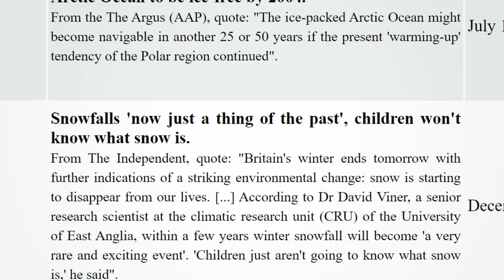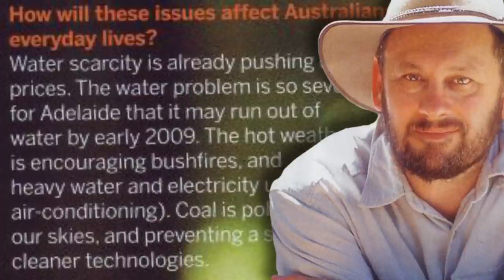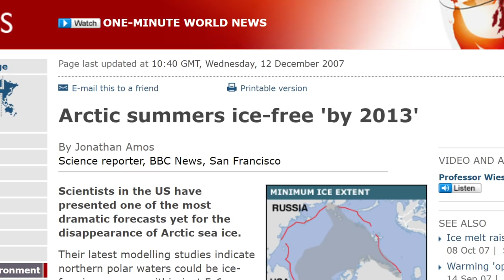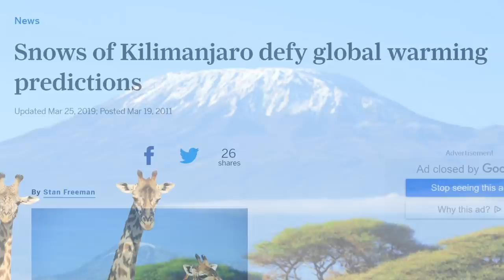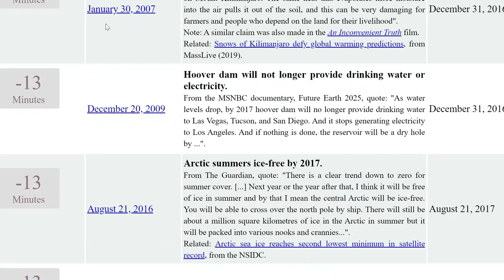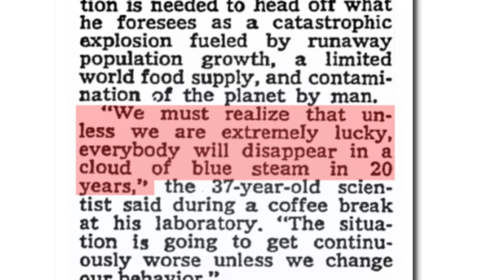Famous "Expert" Climate Predictions That Never Happened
Dr. John Robson looks at the long history of catastrophic climate change predictions that already didn't happen, currently aren't happening or soon won't happen, with some help from the site Extinctionclock.org.